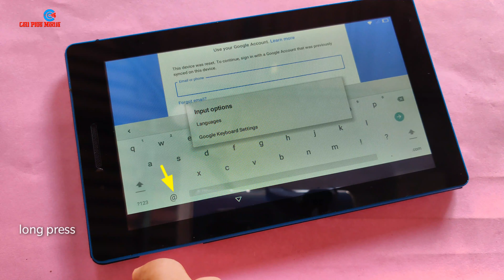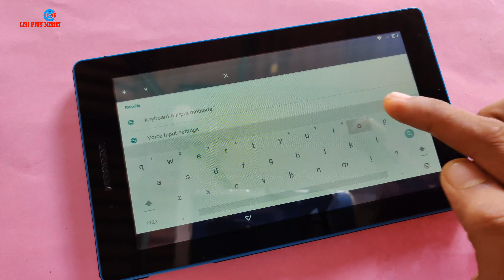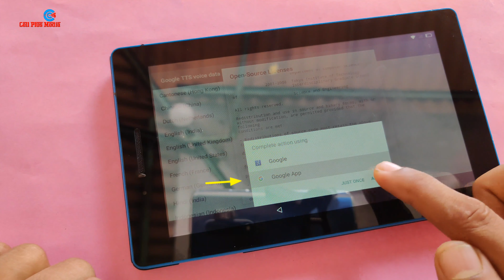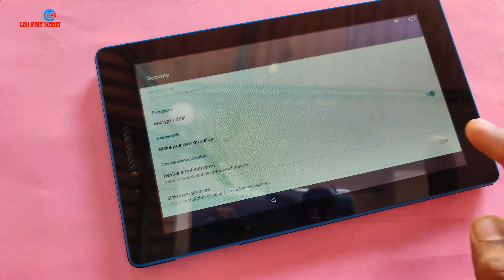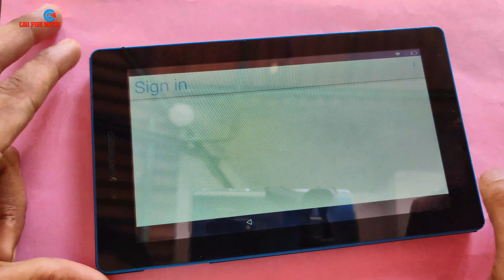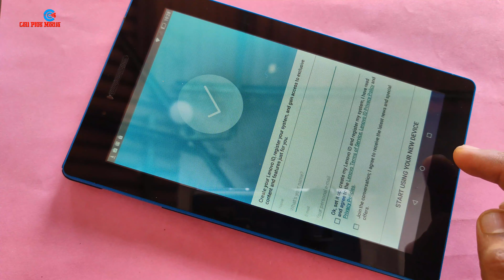Lenovo Tab 3 Essential TB3710 FRP Bypass Google Account 2019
lenovo tab 3 essential frp bypass google account
tb3710 frp bypass